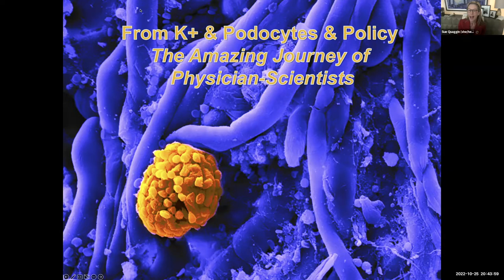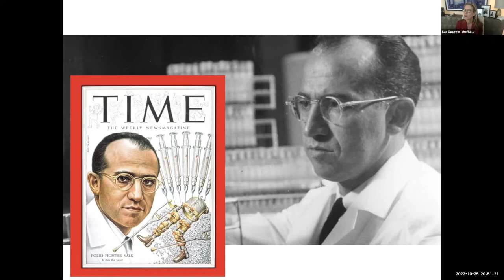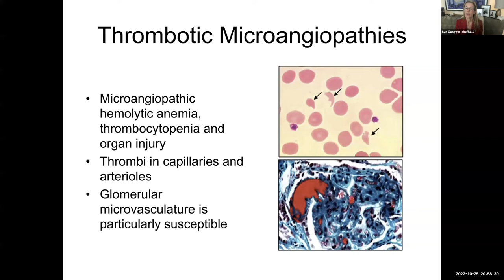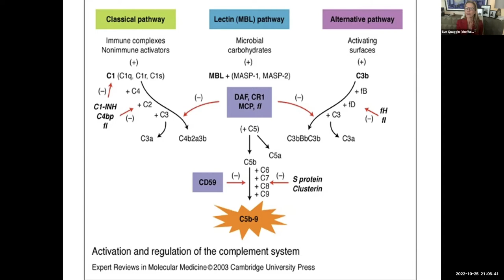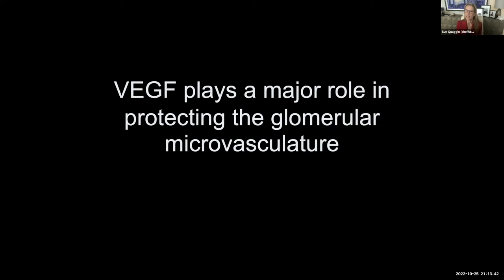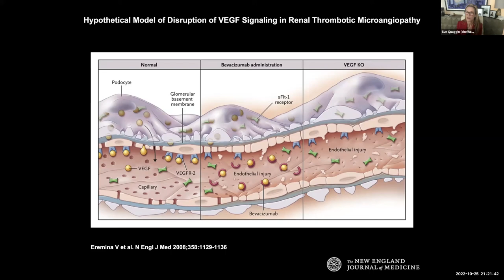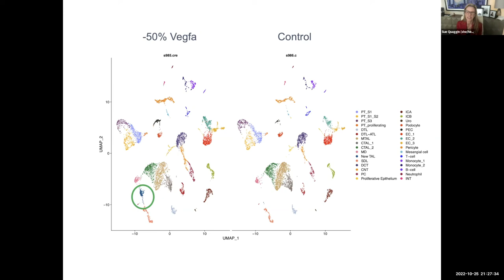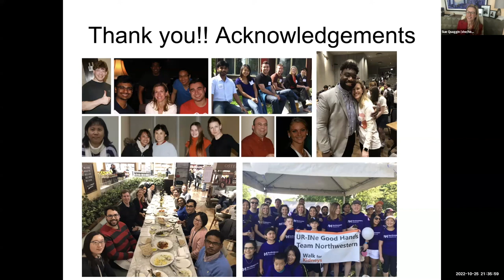From Potassium & Podocytes to Policy – The Amazing Journey of Physician-Scientists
Department of Medicine Grand Rounds - From Potassium & Podocytes to Policy – The Amazing Journey of Physician-Scientists